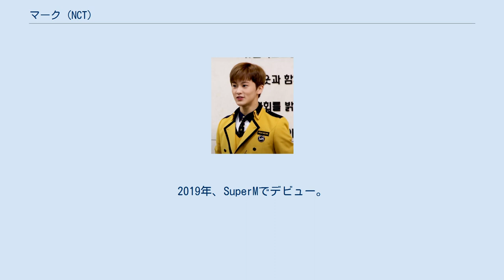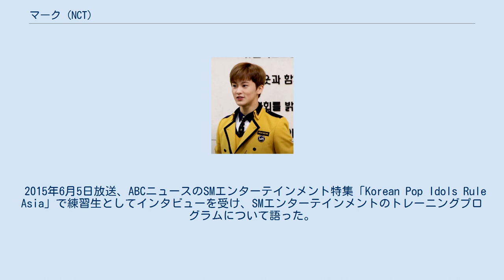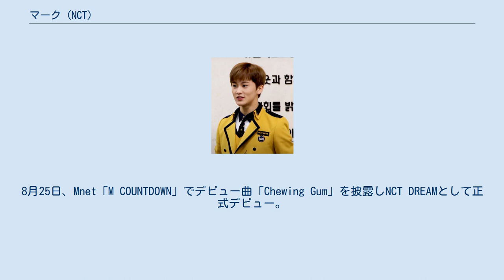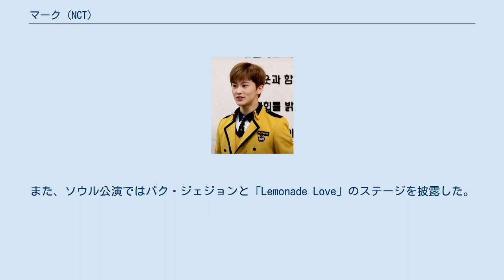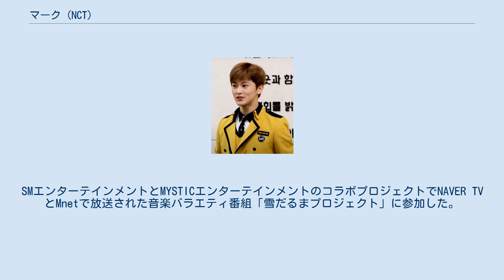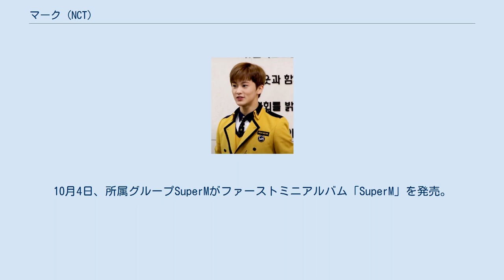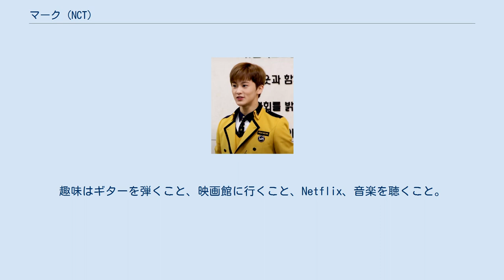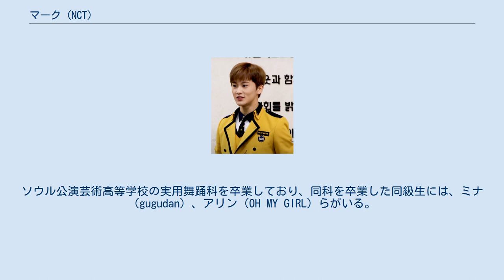マーク (NCT)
マーク（韓：마크、1999年8月2日 - ）は韓国系カナダ人の歌手。
本名はマーク・リー（英：Mark Lee）。
韓国名はイ・ミンヒョン（韓：이민형、英：Lee Min-hyung）。
ポジションはメインラッパー。
2016年4月、NCT Uでデビュー。
2016年7月、NCT 127でデビュー。
2016年8月、NCT DREAMでデビュー。
2018年5月、日本デビュー。
2019年、SuperMでデビュー。
 1999年8月2日、カナダのトロントで韓国人の両親の元に生まれる。
幼い頃にバンクーバーに引っ越した。
兄の影響でギターを学び始め、学校では作文と英語に熱心に取り組んでいた。
アメリカのニューヨークに住んでいたことがある。
 2012年、バンクーバーで開催されたSMエンターテインメントのグローバルオーディションに参加した。
勉強に力を入れていた子供時代だったが、偶然にも学校が休みになったことでオーディションに参加することになった。
また、これが生まれて初めて受けたオーディションだった。
昔から音楽が好きだったが、一度もまともに音楽をやろうとは思ったことはなかった。
また、あまりにも若かったために、のちに母親が行かせるべきではなかったと悔やみ、20歳くらいまでは側にいてあげれば良かったと言われたという。
初めてカナダを離れて韓国に行くときのことはずっと記憶に残っており、両親はカナダに残るので空港に1人で行って、そこで泣いた。
初めて家族と離れることに心配もあり、両親を安心させたいという気持ちもあったという。
 2013年12月17日、SMルーキーズとして公開された。
 2014年、Mnetで放送されたEXOの番組「Exo 90:2014」に出演した。
 2015年6月5日放送、ABCニュースのSMエンターテインメント特集「Korean Pop Idols Rule Asia」で練習生としてインタビューを受け、SMエンターテインメントのトレーニングプログラムについて語った。
ファッションマガジン『Ceci』8月号にSMルーキーズのメンバーとしてグラビアが掲載された。
8月15日より、 COEXアーティウムで行われたSMルーキーズの定期公演「SM ROOKIES SHOW」に出演。
8月23日より、ディズニーチャンネル「ミッキーマウス・クラブ」に出演。
 2016年4月4日、NCT Uのメンバーとして公開された。
4月9日、作詞にも参加したデビューユニットNCT Uの「The 7th Sense」が公開された。
4月15日、KBS「ミュージックバンク」にて正式デビュー。
7月4日、2つ目のユニットNCT 127のデビューメンバーとして公開された。
7月7日、Mnet「M COUNTDOWN」でNCT 127として正式デビュー。
8月21日正午に、青少年ユニットNCT DREAMのメンバーとして公開された。
8月25日、Mnet「M COUNTDOWN」でデビュー曲「Chewing Gum」を披露しNCT DREAMとして正式デビュー。
10月26日公開、KBS 2TVドラマ「ウチに住むオトコ」の劇中歌でSuper Junior-Mのヘンリーが作詞・作曲して歌った「君の心に入りたい」にラッパーとして参加。
 2018年2月、ソウル公演芸術高等学校卒業式にて 2017年2月7日より、タイの海苔菓子「Masita」の広告モデルに就任したことを受けて、プロモーション活動のためにタイを訪問した。
2月17日より、Mnetのラップサバイバル番組「高等ラッパー」に出演し、ソウル江西(カンソ) 地域代表に選抜され決勝戦まで進出した。
7月7日公開、「STATION」シーズン2の楽曲「Young＆Free」にシウミンと参加した。
7月、「SMTOWN LIVE WORLD TOUR 」でシウミンと「Young＆Free」、ヘンリーと「I'm good」のコラボレーションステージを披露した。
また、ソウル公演ではパク・ジェジョンと「Lemonade Love」のステージを披露した。
SMエンターテインメントとMYSTICエンターテインメントのコラボプロジェクトでNAVER TVとMnetで放送された音楽バラエティ番...